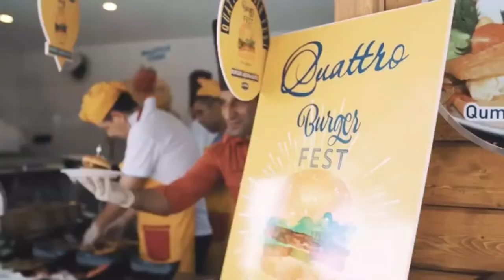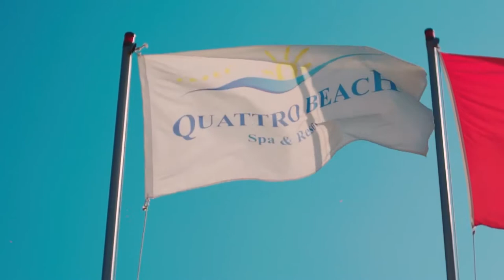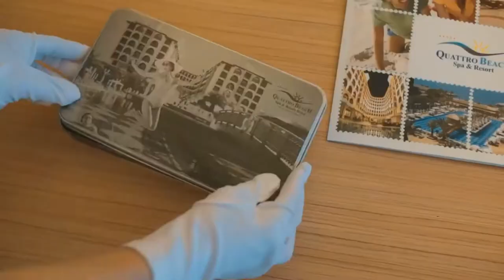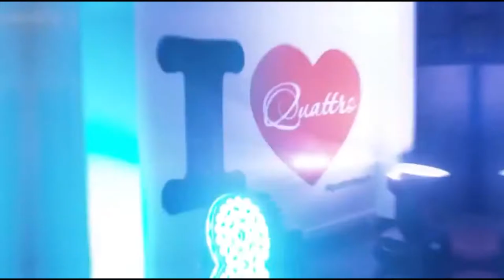Обзор отеля Quattro Beach Spa & Resort 5* | Отель QUATTRO BEACH SPA AND RESORT 5* 2021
Quattro Beach Spa & Resort — это отличный выбор для гостей Конаклы, семейная атмосфера и множество полезных услуг сделают пребывание здесь очень приятным.

Гостям предоставляется бесплатный Wi-Fi. Номера в Quattro Beach Spa & Resort оборудованы ТВ с плоским экраном, мини-баром и кондиционером.

Во время пребывания здесь воспользуйтесь такими услугами, как услуги консьержа и обслуживание номеров. К услугам гостей Quattro Beach Spa & Resort также бассейн и бесплатный завтрак. Путешественники, приехавшие на машине, могут воспользоваться бесплатной парковкой.

Обязательно стоит сходить в популярный в Конаклы итальянского ресторана, например в Villa Augusto Restaurant, расположенный рядом с отелем Quattro Beach Spa & Resort.

Желаем приятно провести время в Конаклы!